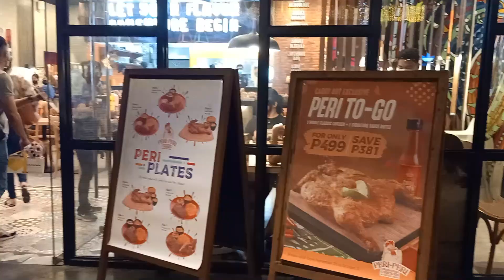PER-PERI CHARCOAL CHICKEN & SAUCE BAR | FAMILY BONDING | UPTOWN PARADE BGC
We would like to share my experience and  review namin sa Peri-Peri Charcoal Chicken at GF, Uptown Parade BGC.

 JimBansTV